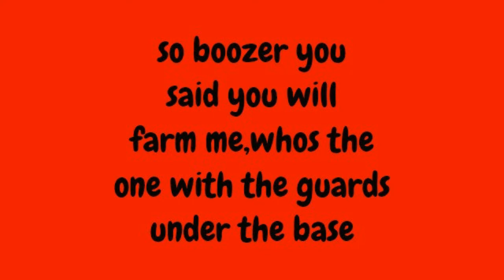Boozer you make me lough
Boozer said he'll take everything